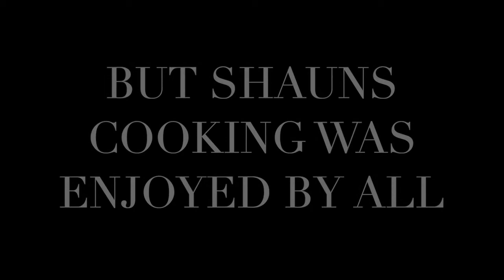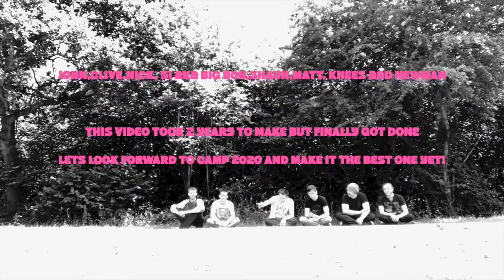Camping 2018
Worton Woods